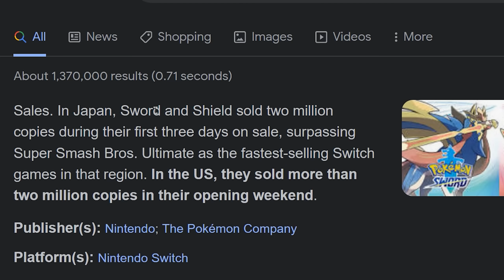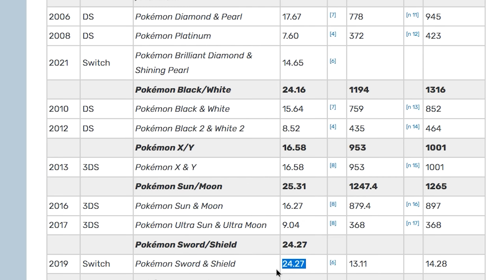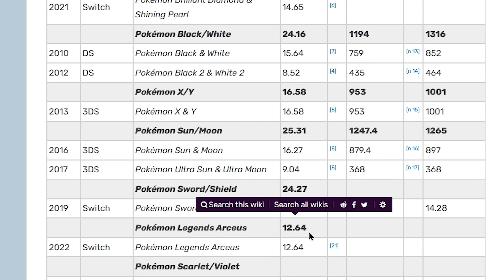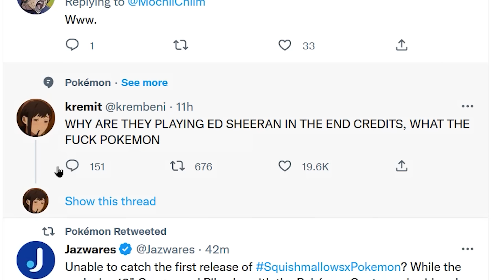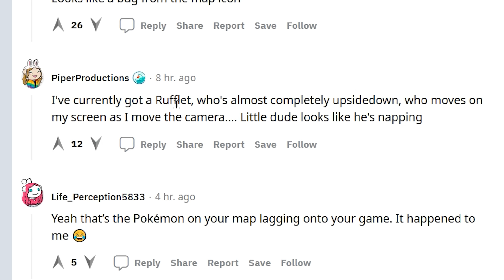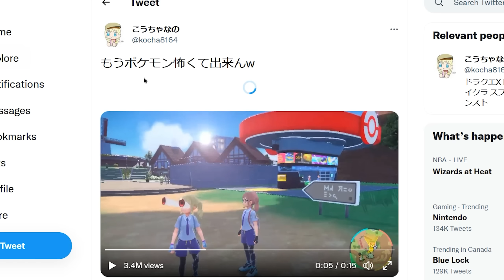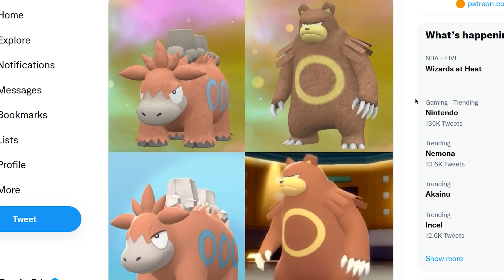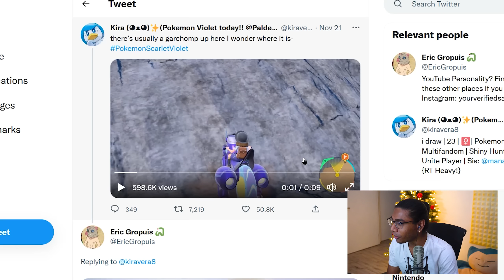Scarlet and Violet broke the World record...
Let me know if somehow i got these numbers wrong.. I'm mad proud of this game but don't let anyone hear you say that

Still waiting on a bugged copy, i paid good money bro give me my glitches